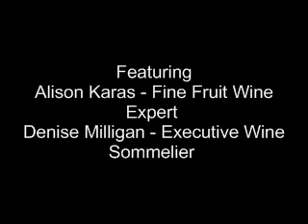The Virtues of Fruit Wine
A discussion of the vitrues of fruit wines and suggested food pairing.